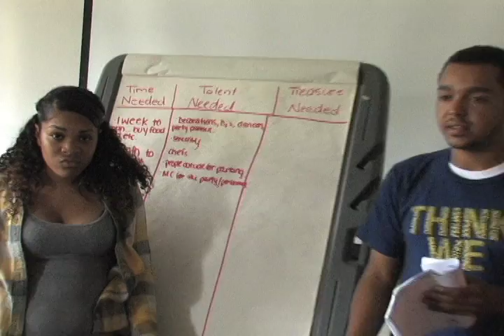Fam for Change